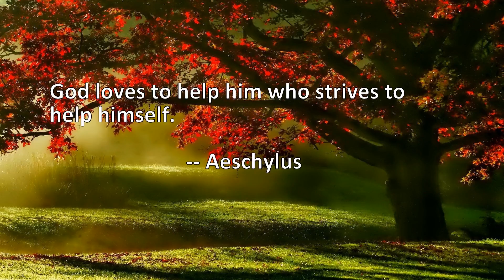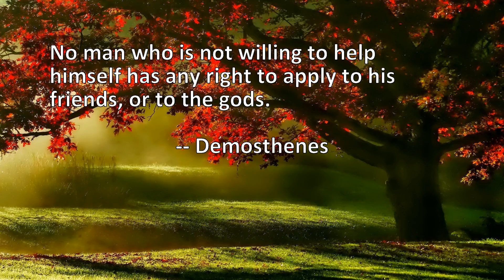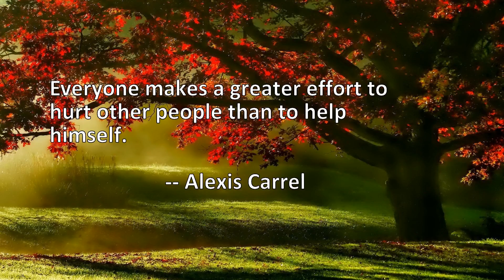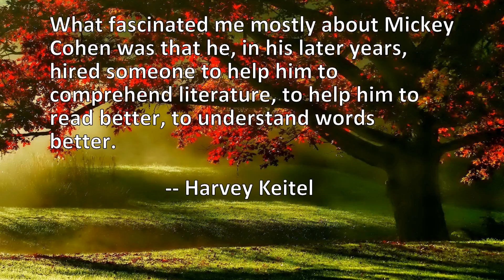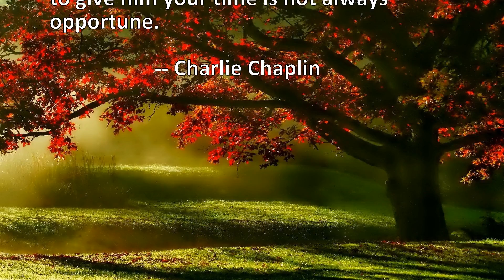14 Quotes About Help